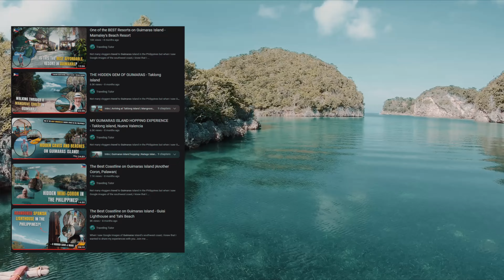We Traveled to the MANGO CAPITAL of the WORLD! Feat. Kumander Daot |1,000 KM to Manila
Sometimes life hands us an opportunity to try something that challenges us and pushes back on all of our safety walls. Today is that day for me because I'm starting an amazing journey of 1000km to Manila with a friend and fellow vlogger- Kumander Daot. Join me in this episode as I explore Guimaras Island.

0:00 - Intro
0:43 - Departing from Pulupandan Port Terminal (Negros Occidental)
4:20 - Riding the Ferry to Guimaras Island
7:00 - RARE Black Jellyfishes!
10:40 - Arriving at Guimaras Island
13:13- Journey Across Guimaras
16:23 - Trying Mango Pizza!
17:56 - Departing for Iloilo City
20:00 - Outro